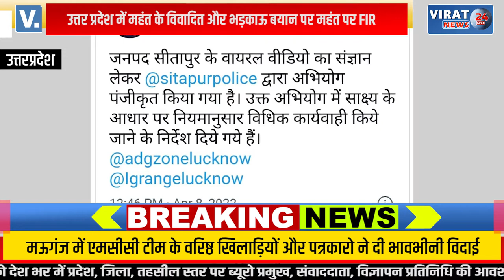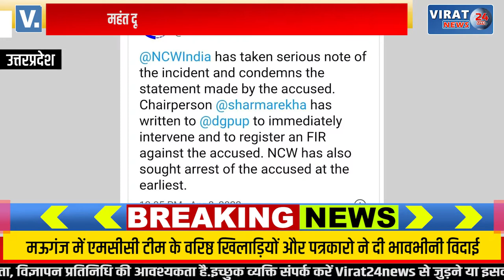महंत ने खुलेआम मुसलमानों की माँ-बेटियो के साथ बलात्कार करने की दी धमकी,लगते रहे "जय श्री राम"के नारे